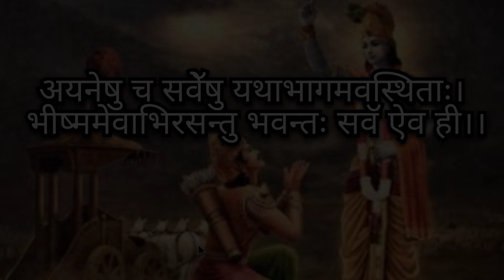GEETA MOTIVATION(Sholk:-11)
Hello friends
Welcome to GI YouTube channel.yaha aapko unginat tarah ke video
Milate rahege
Device:-PrimeBook4G
 Edit Softwere:-VN editor
 Background 🎶:-Youtube Library